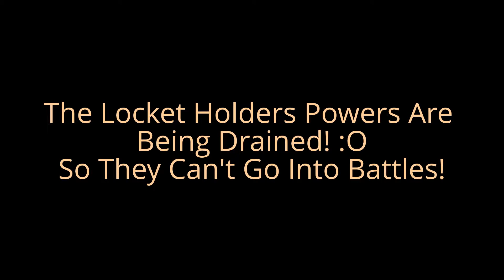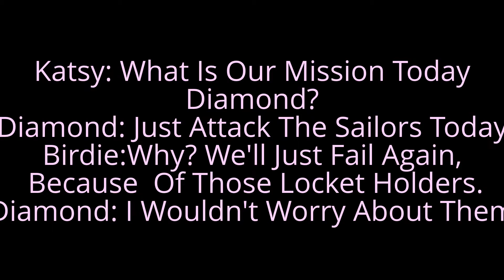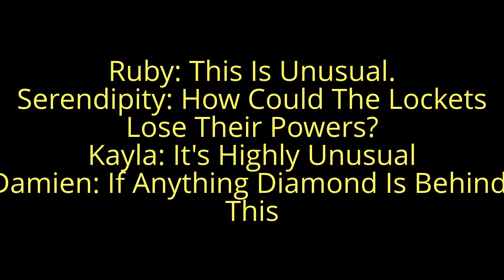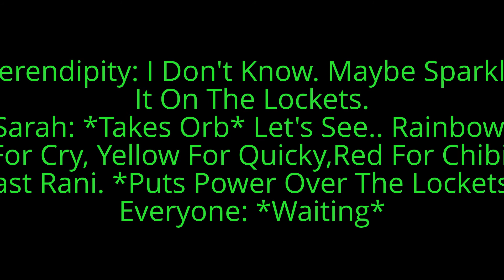Sailor Stars Episode 15: Drain Game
Hope
Enjoyed!
And
Sub!
~ Sailor Rainbow!